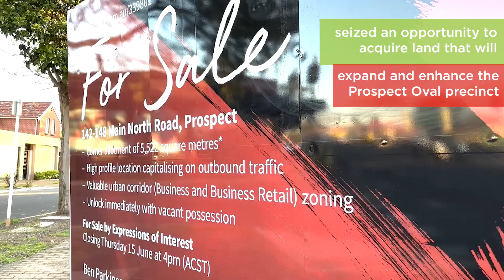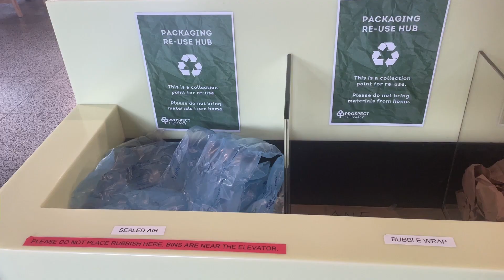Reflecting on 2023 at City of Prospect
As the year grows to a close, it's the perfect time to reflect on the great projects and services our new Council delivered in 2023.

Thank you to everyone who played a part in making Prospect such a fantastic place to live, work and play.